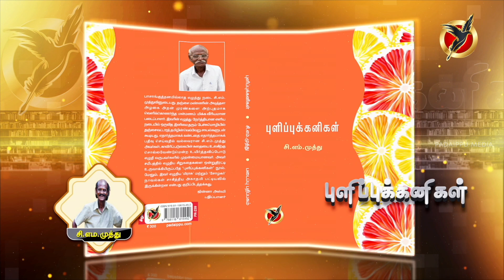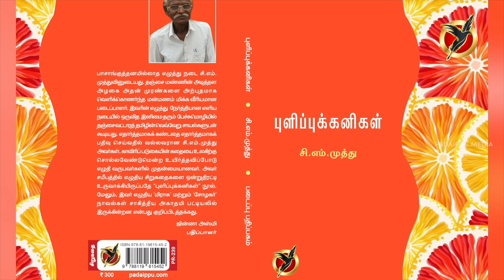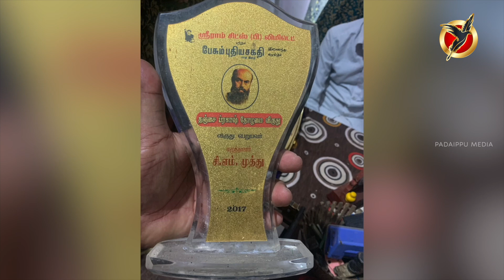சி.எம்.முத்து I நூல் வெளியீடு | படைப்பு சங்கமம் - 2024 | PADAIPPU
சி.எம்.முத்து I நூல் வெளியீடு  | படைப்பு சங்கமம் - 2024
  PADAIPPU SANGAMAM 2024